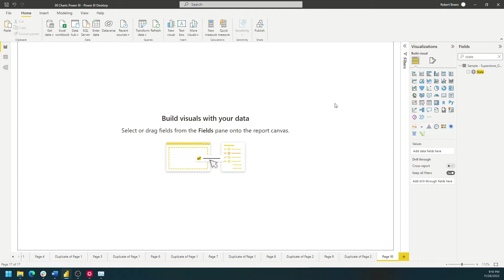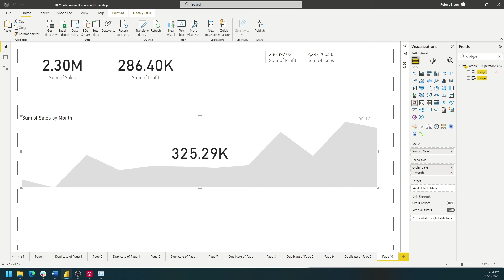How to Build Cards, Multi Cards & KPI's in Power BI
How do you build cards and kpi cards in power bi in this example I have a standard card a multi-card and a kpi card let's head over to power bi and take a look a card is the simplest chart to build and tableau click on the card option and we're going to choose sales and bring it onto fields that gives us a big number with only sales you can add as many cards as you want with different measures like buff it. If you want to include both of these measures on one card click on the multi-card option and we can choose profit and sales.

That gives us both sales and profit in one card the last option we'll look at is a kpi card click on kpi card and we're going to start by dragging sales onto value you'll notice nothing happens what you need is an axis most of the time you're going to build a line chart with date let's bring month of order date onto the trend access that gives us an area chart overlay over the card you can also add a Target like a budget.

Onto the target option that will color your area chart and your number based on whether you've hit the target or are under the target and that's kpis cards and big numbers in power bi.